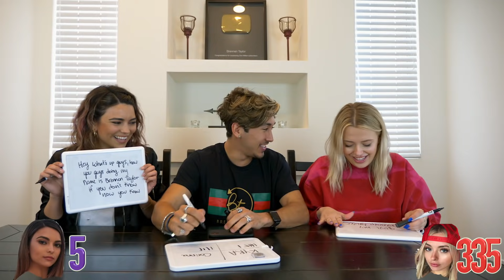GIRLFRIEND VS EX GIRLFRIEND FIGHT!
I met up with my girlfriend and my ex girlfriend corinna kopf and things got heated...